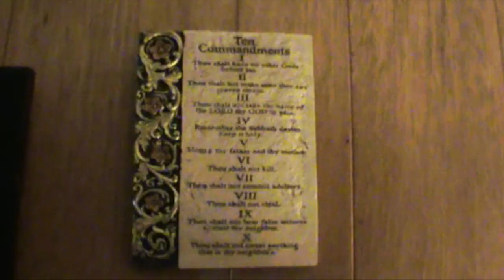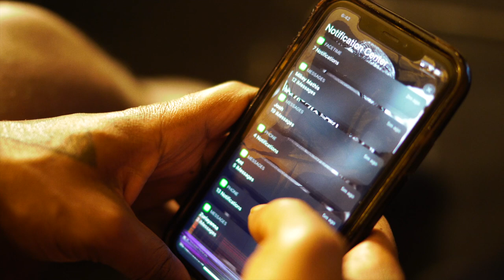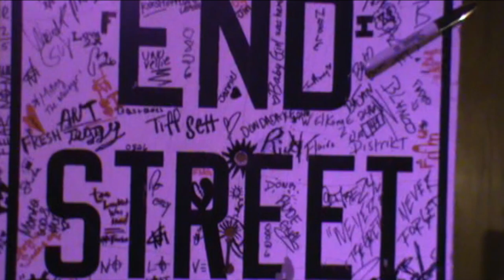Nappy Jones - Mama's Crib (Official Video)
Pt. 1 of F.E.A.R ll short story

F.orgetting
E.verything
A.bout
R.egrets

First official visual of “F.E.A.R II”

F.E.A.R II out now!

Shot by: Bridge Vision (IG: @bridge.vision)
Produce by: PBR (IG: @prodbyricky)
Directed by : Nappy Jones & Bridge Vision